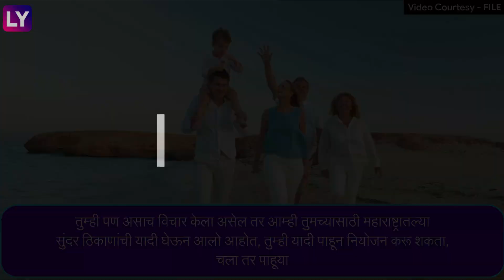Christmas च्या सुट्या घालवण्यासाठी महाराष्ट्रातील उत्तम ठिकाणांची यादी, पाहा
ख्रिसमसच्या सुट्यांचा आनंद लुटण्यासाठी आणि रोज्याच्या धावपळीच्या जीवनाला काही दिवस पूर्णविराम देण्यासाठी प्रत्येकाला सुट्या घालवण्यासाठी सुंदर ठिकाणी जाण्याची तीव्र इच्छा आहे. अनेकांनी तर आत्तापासून तयारी सुरुही केली असेल परंतु सुट्या आनंदात घालवता येतील आणि प्रवासात जास्त वेळही जाणार नाही असे ठिकाण शोधणे कठीण आहे, संपूर्ण माहितीसाठी पाहा व्हिडीओ